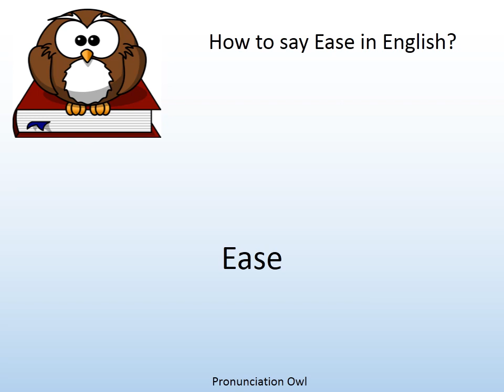How to say Ease in English? - Pronunciation Owl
How to say Ease in English? Learn the pronunciation of Ease!